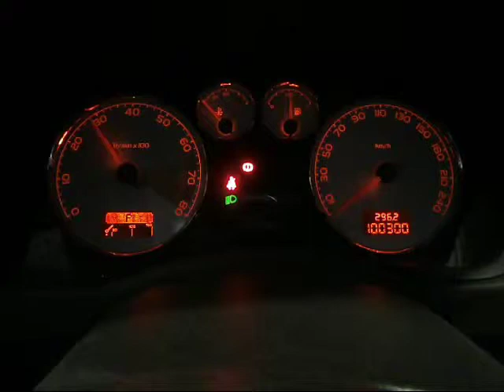WRECKING 2007 PEUGEOT 307, 2.0 (C15342)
We are currently wrecking this 2007 PEUGEOT 307, 2.0 (STOCK C15342).